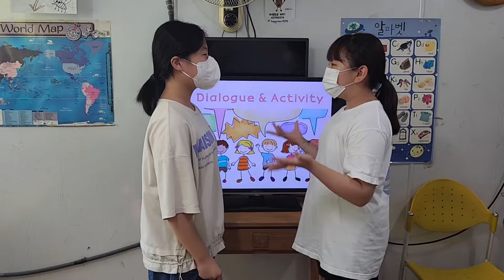차일드유 월드컵 231 EC 4 Passion Conversation1 Tommy's Homework 김태은 문민서 이지민